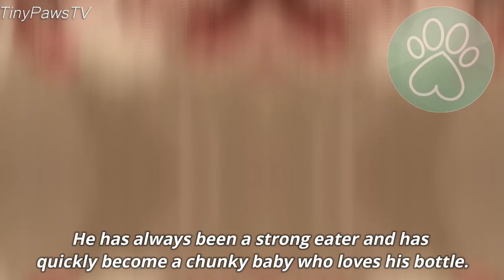A tiny kitten was found outside along with his passed away sibling, A kind-hearted woman took him in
A scrawny tiny kitten was found outside along with his passed away sibling, A kind-hearted woman took him in